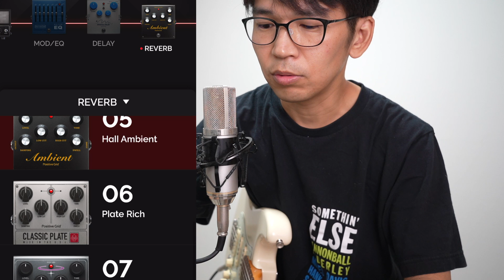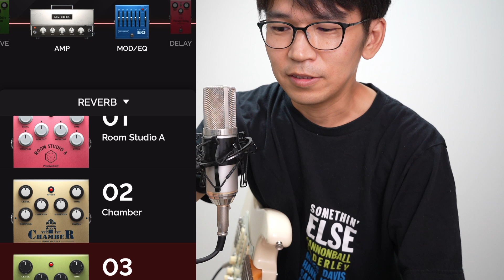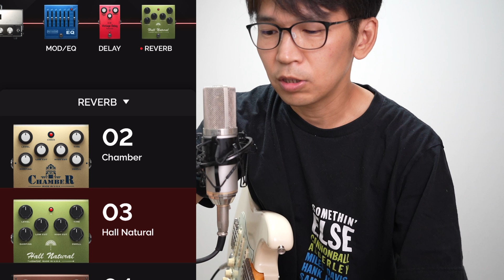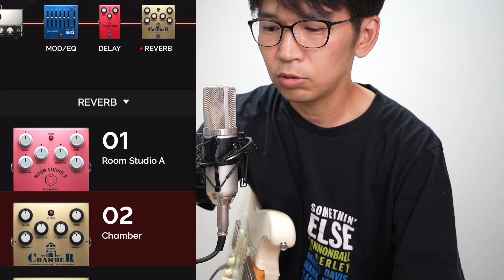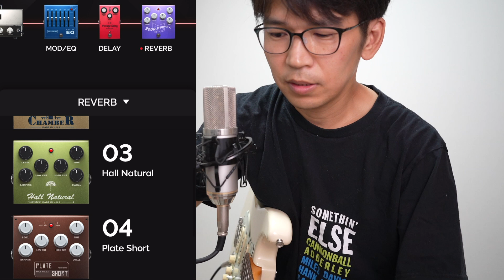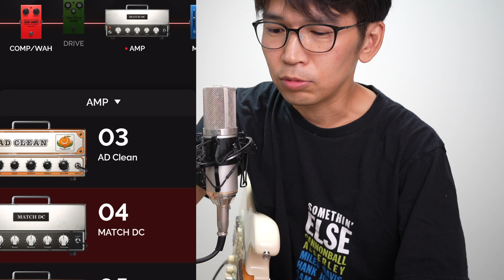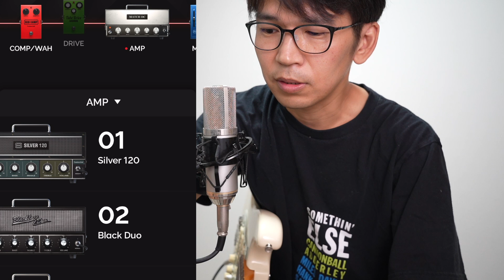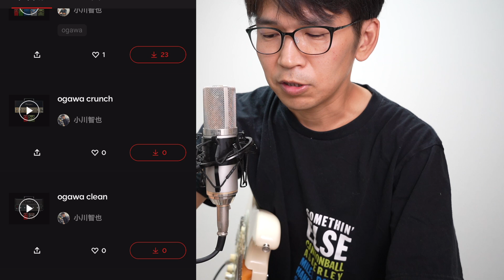【買って良かった】Positive Grid Spark40（ハイボール飲みながら音作り）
◉ Positive Grid Spark 40（動画と同じサイズ）

◉ Positive Grid Spark MINI（ちょっと小さいサイズ）

◉ Positive Grid Spark GO（すごく小さいサイズ）

「小川智也@初心者向けギターレッスン」

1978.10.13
B型